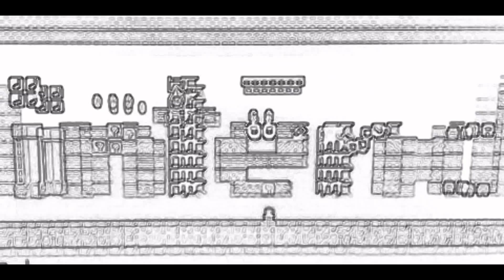Contest Time!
If i have 100 subscribers on Sept 10..I will draw a name out of the subscribers for a free copy of Splatoon and a Silver Mario Amiibo
You must be a subscriber to enter this contest..If your name is drawn i will write that person and let them know